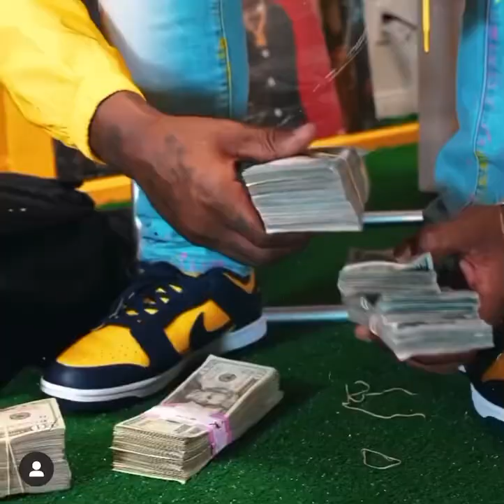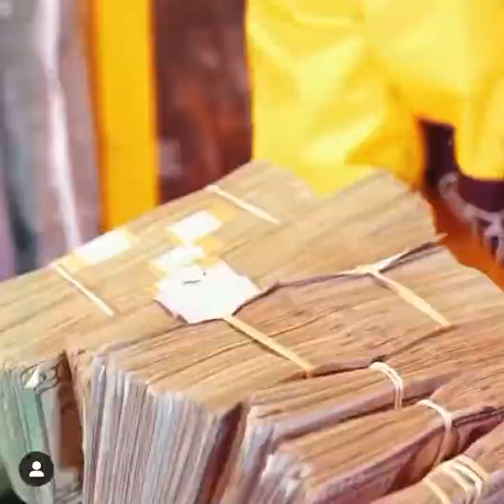Mozzy Previews New Song “After The Rain”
Own Tha Block. News